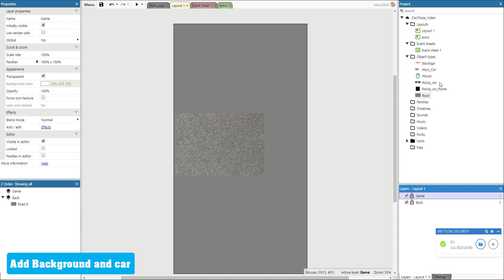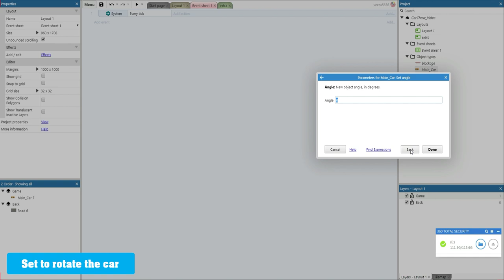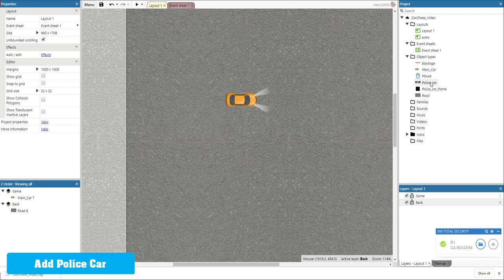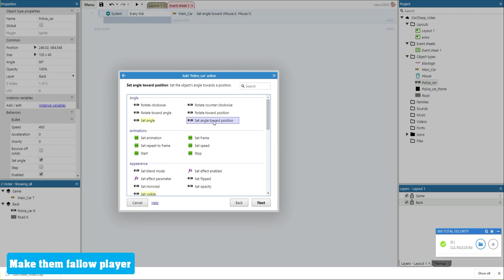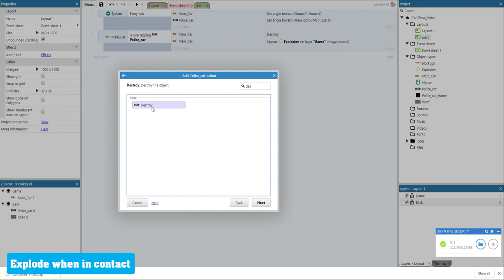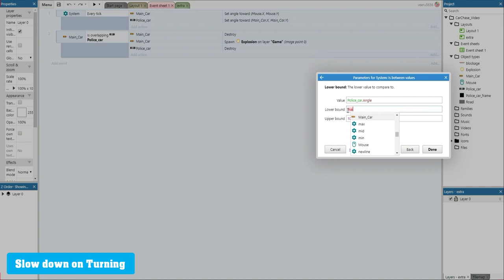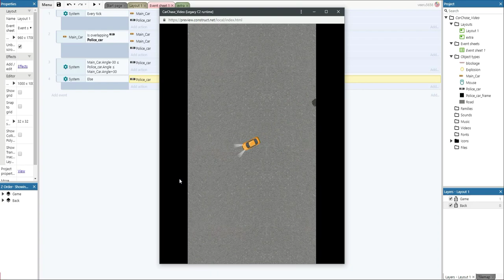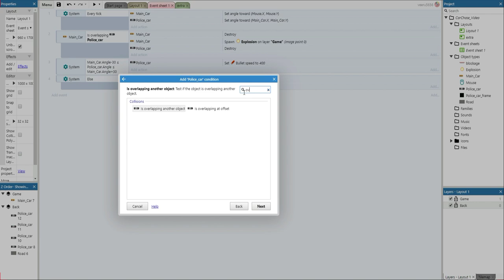Game kaise banaye | मोबाइल से गेम कैसे बनाएं | How to make game in construct 3 : Police Car Game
How to make a 2d game in construct 3 : Police Car Chasing Game
Police Car chasing game construct 3 tutorial.

construct 3 tutorial
construct 2 tutorial